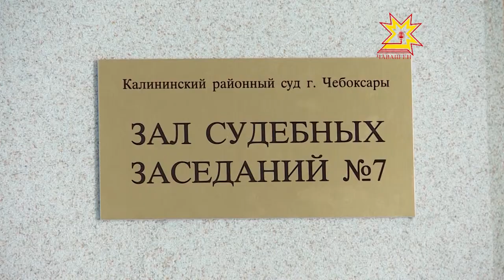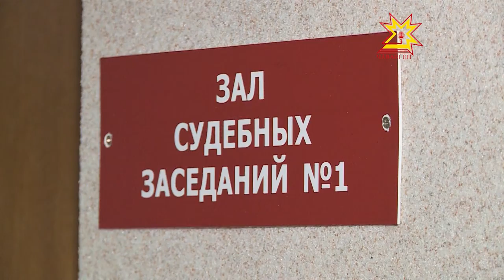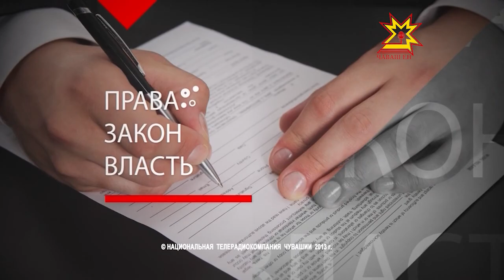Правовое поле. Выпуск 17.12.2013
Тема программы: «Соблюдение прав граждан при предоставлении социальной и медицинской помощи».
Вопросы социального и медицинского обеспечения граждан являются важными, от которых напрямую зависит не только наше здоровье, но и наша жизнь. Всегда ли граждане, нуждающиеся в этой помощи, и имеющие право на ее получение по закону, действительно ее получают в необходимом объеме? Куда и как обратиться за защитой нарушенных прав, если вдруг такая помощь оказывается несвоевременно или не оказывается вообще? В очередном выпуске передачи «Правовое поле» ведущий Альберт
Петров вместе с прокурором отдела по надзору за исполнением законов в социальной сфере прокуратуры Чувашской Республики Анной Бочкаревой обсудят вопросы защиты прав граждан при предоставлении социальной и медицинской помощи.